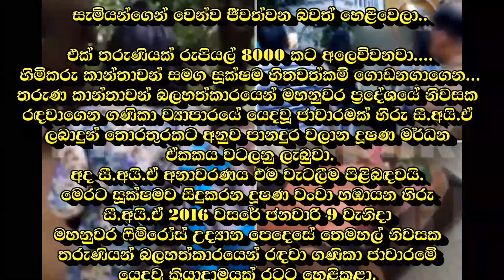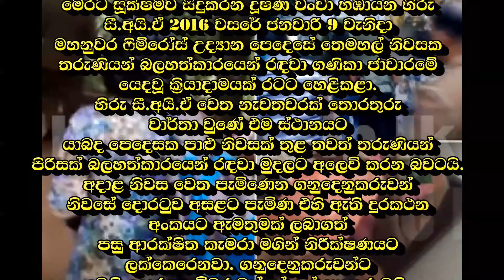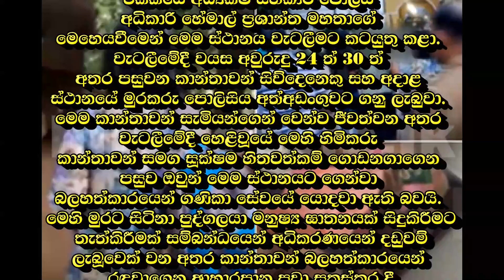තරුණ කාන්තාවන් බලහත්කාරයෙන් ගණිකා ව්‍යාපාරයට යොමු කළ ඡාවාරමක් වැටලූ හැටි මෙන්න